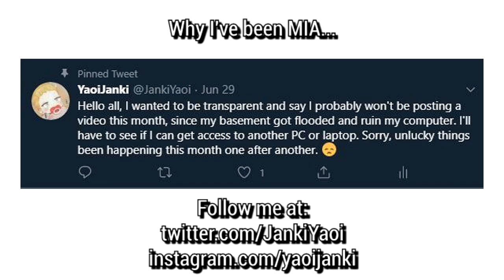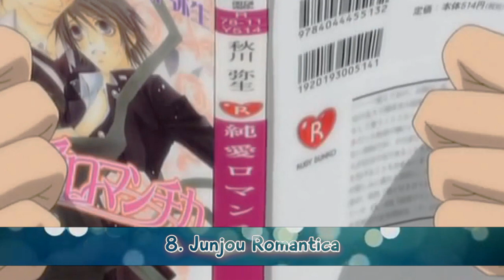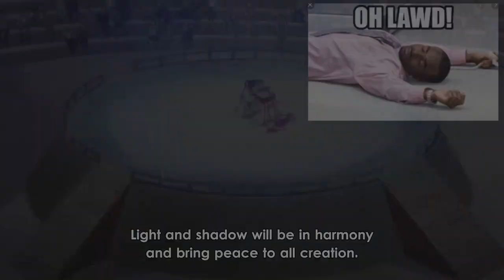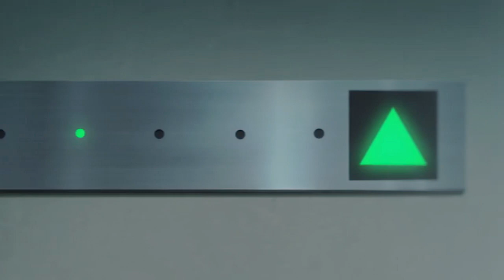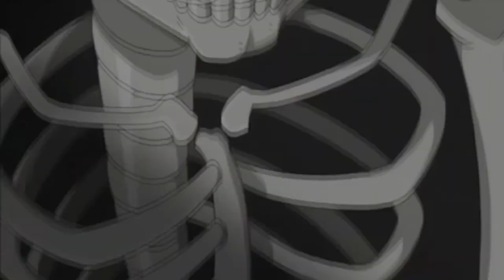Top 20 Yaoi/BL Anime Couples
If you do not like yaoi/boys love please do not watch the video.

Here are my top 20 favorite couples in yaoi anime!
Did you like or hate it? I specifically thought about the couples' relationship and dynamic when making his list, so it had nothing to do with the overall storyline or other characters. Again, I shocked by this list. I could've definitely gone more into depth on why I liked each couple but the video would've been too long.

Question of the day:
What is the anime you watch to de-stress?

00:00 - Intro
00:30 - Top 20
02:32 - Top 15
04:44 - Top 10
07:43 - Top 5
13:03 - Outro

Featured anime with the crazy fujoshi-like girl (me):
Yamato nadeshiko Shichi Henge